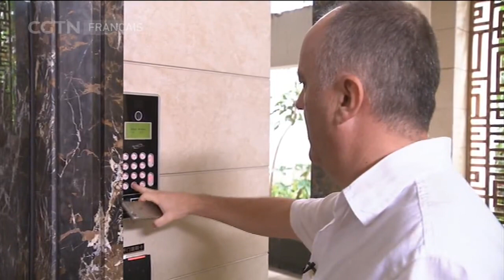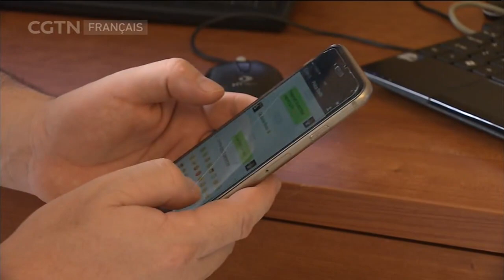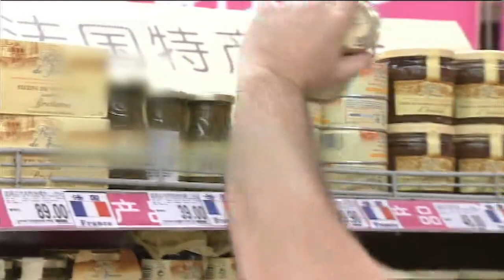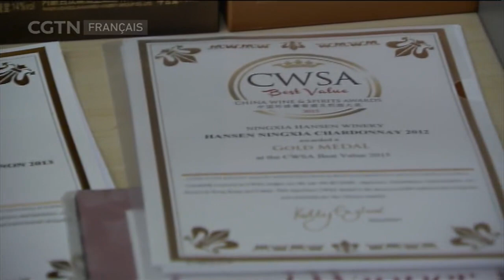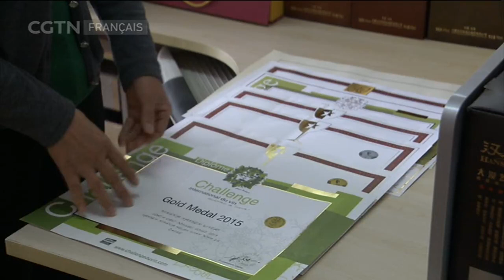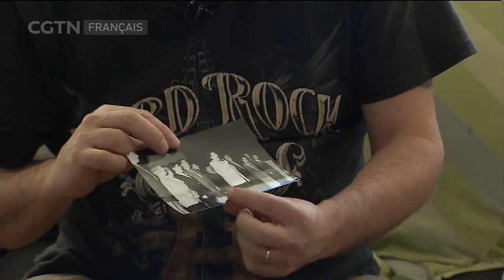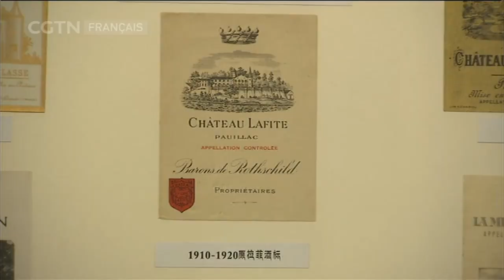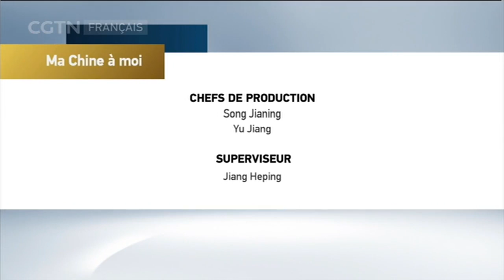Shenzhen - Zone économique spéciale de Chine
MA CHINE À MOI 09/13/2017

C'était il y a 30 ans un village de pêcheurs. Aujourd'hui, Shenzhen est une des villes les plus prospères de tout le pays. Réputée pour sa modernité, sa pointe de l'innovation et son dynamisme, elle est même devenue une des plus grandes métropoles du monde.

Cette série de portraits se propose de vous faire partager le vécu des étrangers qui ont choisi de vivre en Chine. Qu’est-ce qui les a poussés à faire ce choix ? Quelles sont leurs difficultés ? Comment voient-ils leur avenir ? C’est pour répondre à ces questions que Ma Chine à moi s’est penchée sur ces destins avec passion, curiosité, pudeur et empathie.